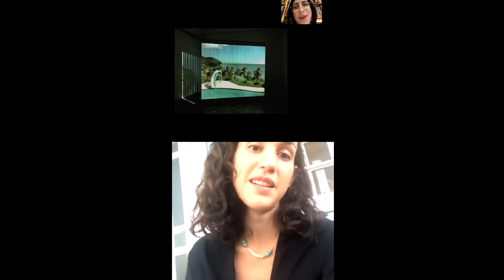In the Studio: Natalia Lasalle-Morillo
Natalia Lassalle Morillo in conversation with Natalia Viera Salgado, assistant curator of Visual Arts.

Join us live on Instagram from your phone, or watch on YouTube after, for a series of remote visits to artists' studios to bring Americas Society's Visual Arts public programs to your home. Every other Wednesday, contemporary artists will dialogue with our Visual Arts department about their work and practice.

Natalia Lassalle-Morillo (b. Río Piedras, Puerto Rico) is a theater and film director, filmmaker, performer, visual artist, and educator, whose work melds documentary and embodied performance in order to decentralize canonical narratives and reimagine our individual and collective histories. Her practice centers on excavating imagined and archived history, collective memory, and personal mythology through collaborative research, rehearsal, and filmmaking processes. Her methodologies seek to challenge modes of creating live performance and film, examining how the event of spectating embodied narratives and addresses the geopolitical, social, and cosmological context where the work is presented. She usually collaborates with untrained performers and artists in her films, installations, and theatrical works.

She earned an MFA in directing (theatre and film) from the California Institute of the Arts and a BFA in drama from the Experimental Theatre Wing at NYU’s Tisch School of the Arts. Recent exhibitions, screenings and performances include: Retiro at the Seoul Museum of Art in Korea and Beta-Local in Puerto Rico, La Ruta at the Museum of Contemporary Photography in Chicago and Pública in Santurce (PR), [anti gone], a theatrical adaptation of Sophocles’s text translated by Anne Carson and presented at the Walt Disney Modular Theatre in California, and En Parábola at Galería Diagonal in Santurce. Fellowships and residencies include The Harbor (Beta-Local, Puerto Rico), Fonderie Darling (Montréal), La Espectacular (Diagonal, Puerto Rico), Miami Light Project (Miami, Florida), and Kovent (Catalonia, Spain). Her work has been supported by the National Endowment of the Arts, NALAC, and the Puerto Rican institute of Culture. She is currently developing an adaptation of Greek tragedies in collaboration with Puerto Rican folk living in the diaspora. She has lived and worked in Montréal, Miami, New York, and Germany, but is currently based between Bayamón, Puerto Rico, and Los Angeles, California.